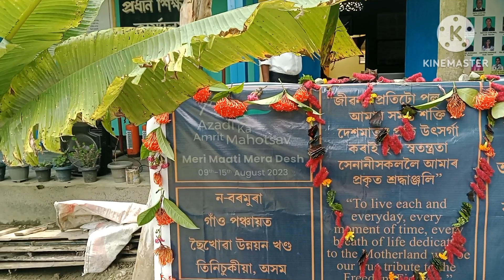14 August//Happy partition horrors remembrance day//India 🇮🇳 to observe l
Supriya weekly vlogs

14 August//happy partition horrors remembrance day//India 🇮🇳 to observe